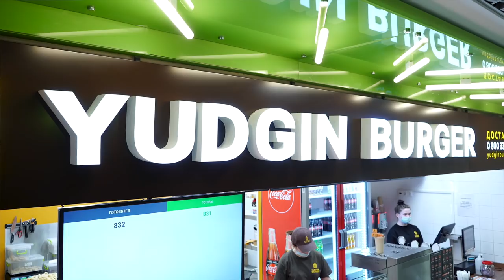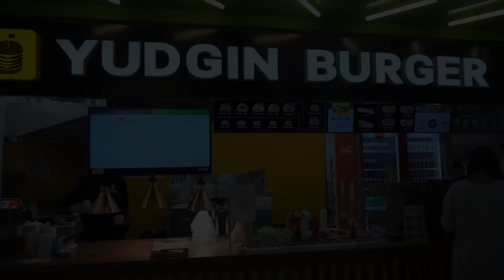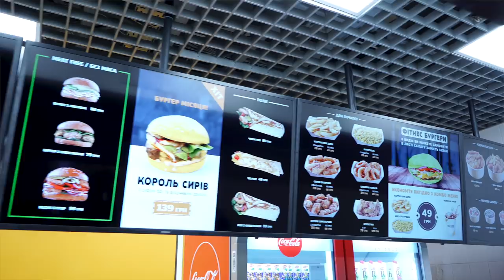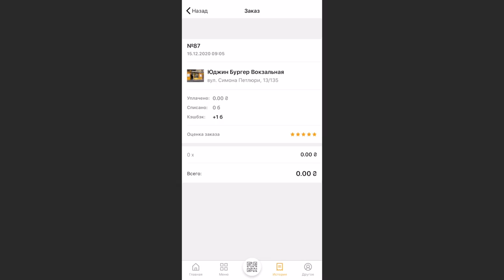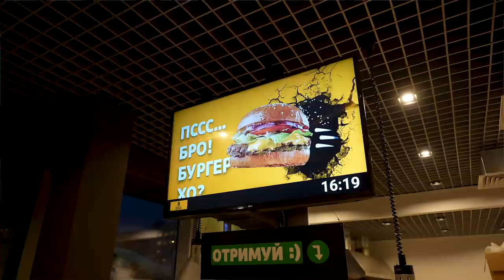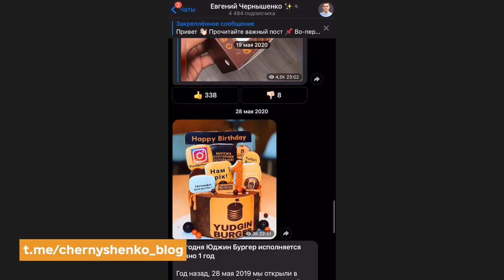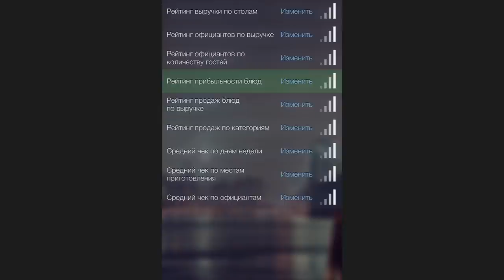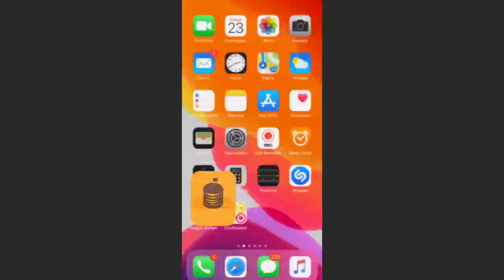Евгений Чернышенко. Как за 1,5 года открыть 7 ресторанов Юджин Бургер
Юджин Бургер — сеть из 7 ресторанов, которая выросла в Киеве всего за полтора года благодаря усилиям команды Евгений Чернышенко. Первый ресторан Евгений открыл сам, а последующие — с помощью инвесторов, которых привлекал из своего Телеграм-блога.

🚀 Хотите создать свою франшизу? Нам доверили свои проекты ROZETKA, Новая Почта, Smartass, Rybakov Playschool и другие бренды

00:00 Вступление
00:37 Почему в Макдональдсе и Юджин Бургере нет аромамаркетинга
02:11 История названия Юджин Бургер
03:04 Как создавался логотип Yudgin Burger и как заказать в Макдоналдсе монстер-бургер
03:59 Шапки — один из первых бизнесов Жени
07:37 Где лучше открывать ресторан: на фасаде ли в ТРЦ
09:11 Готовим 1,5 бургер Терминатор
11:50 Почему ресторатор должен быть маркетологом
12:51 Меню Юджина на каждый день
13:57 Продолжаем готовить монстер-бурер
15:35 История с черными перчатками
18:01 Пример правильной программы лояльности ресторана
19:29 Время выдачи заказа и ценовая политика
21:39 О франшизе Юджин Бургер
24:27 Как Женя открывал первый ресторан
27:02 Что получает партнер Юджин Бургера
31:56 Почему еда самый стабильный бизнес в мире